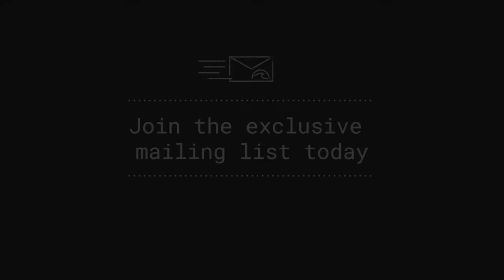D'Bora Surf Charters | Mentawai's | Indonesia | Wave of the Day Surf Travel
D’Bora is a traditionally constructed Indonesian vessel which was custom-built for surf charter operation and has been on the water since 2007. D’Bora stands out among surf charter boats for her spaciousness, particularly her outdoor top deck and indoor saloon. The top deck is great to hang out, eat meals and watch the action, complete with a beer fridge and stereo system. The saloon has a large comfy sofa, TV, a hard drive chock full of movies and a breakfast bar.

There are two private cabins and a dorm providing a total of 16 berths, however trips are usually limited to 10 guests max. All the interior areas of the boat are air conditioned and there are two bathrooms at the back of the boat. 24/7 electricity is provided by two generators and there is a full array of safety gear and navigational equipment on board (including satellite phone, HF and VHF radio, radar, GPS, sounder, 25-person life raft, flares, life jackets and fire extinguishers).

The 17-ft aluminium tender ‘singo’ runs a 175-hp outboard to run between breaks, go fishing, and diving. There is also the 14ft tender ‘ali’ for shuttling to and from the waves and time out on the beach.

If you want a charter with all the knowledge, gear, and a A+ reputation to match, then don’t look past the D’Bora!

Why Book with Wave of the Day?